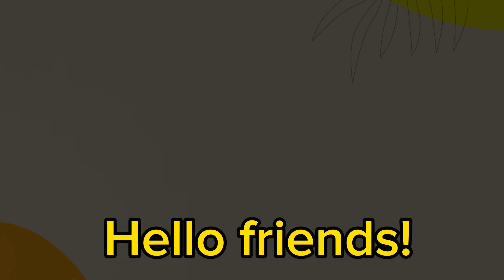German Hidden Recipe | 🚀 SIMPLE RECIPE 🚀@jedzainaDIY2683